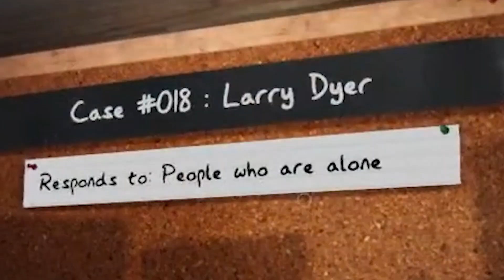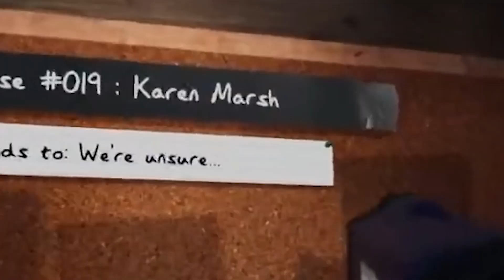Elira : DON'T LOOK BEHIND YOU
source :
【PHASMOPHOBIA】 we are not scared we are drunk 【NIJISANJI EN | Elira Pendora】